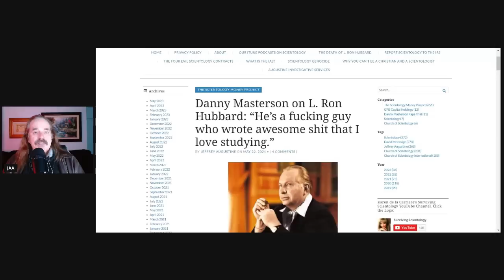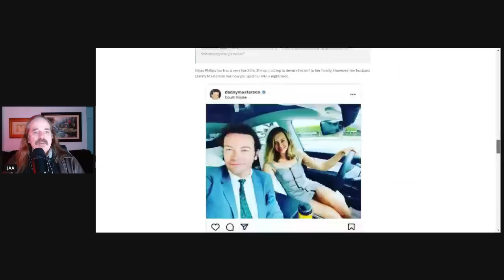Jeffrey Augustine: What I Saw in Court When Scientologist Danny Masterson was Convicted of Two Rapes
Jeffrey Augustine shares his account of what happened inside the courtroom on May 31, 2023 when Danny Masterson was Convicted of Two Counts of Forcible Rape.